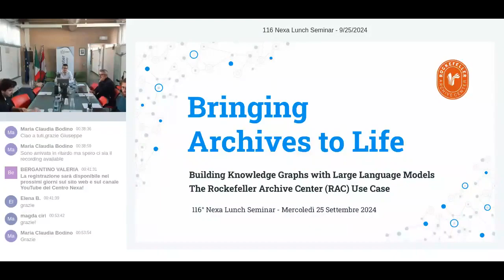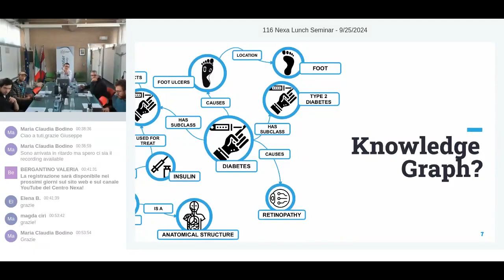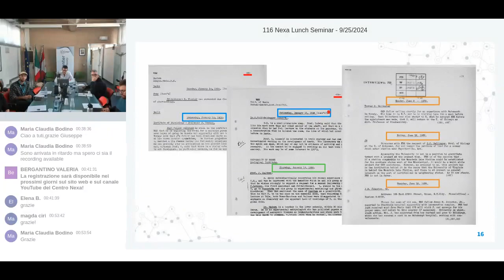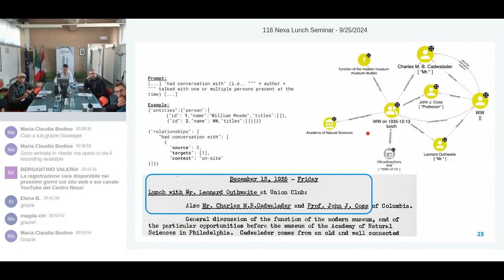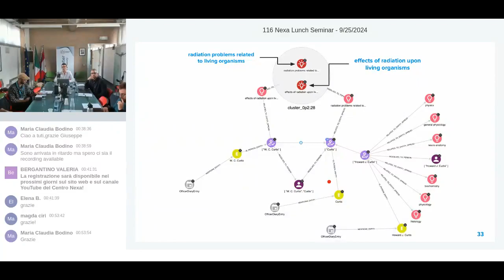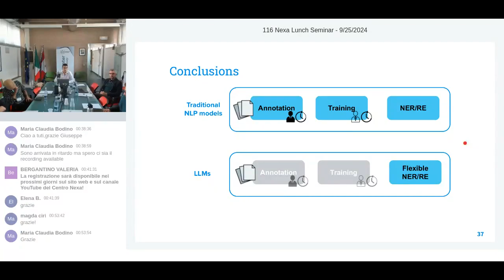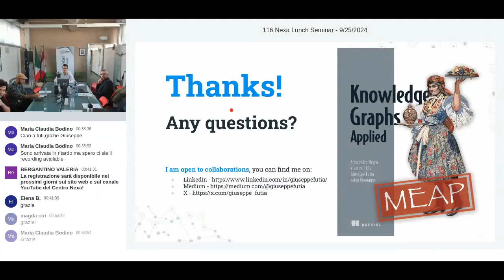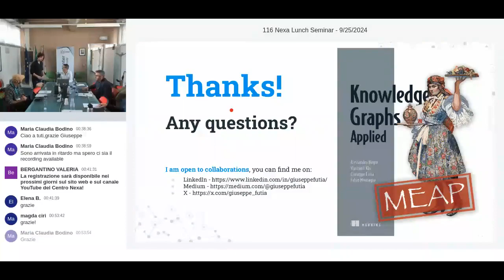116° Nexa Lunch Seminar - Bringing Archives to Life. Costruire Knowledge Graphs con i LLM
Il finanziamento della scienza è cruciale per sviluppare nuove tecnologie in vari settori, come la medicina e l’agricoltura. Grandi fondazioni come la Rockefeller Foundation (RF) svolgono un ruolo fondamentale in questo processo. Tuttavia, comprendere le dinamiche che guidano le decisioni di finanziamento richiede l’analisi delle conversazioni tra scienziati e i funzionari della fondazione nel corso degli anni. Per le sovvenzioni del primo ‘900, queste interazioni sono documentate nei rapporti dei funzionari, archiviati dal Rockefeller Archive Center (RAC).

L’estrazione di informazioni chiave per la comprensione di queste dinamiche rappresenta un esercizio molto complesso. Durante il lunch seminar si forniranno esempi pratici su come combinare tecnologie quali i Large Language Models (LLMs), in particolare GPT, e i Knowledge Graph (KG) per poter raggiungere questo scopo.

Più precisamente, esploreremo come adottare prompt engineering avanzato per le complesse attività di Natural Language Processing richieste per costruire un KG di alta qualità, inclusi Named Entity Recognition (NER), Relation Extraction (RE) e Entity Resolution (ER). Mostreremo inoltre come applicare algoritmi basati sul clustering per identificare argomenti di ricerca semanticamente simili.

Il progetto di ricerca rappresenta un chiaro esempio del potenziale della costruzione e dell’analisi dei KG, che può essere applicato in diversi contesti e scenari che richiedono un’integrazione complessa di dati eterogenei provenienti da sorgenti diverse.

GIUSEPPE FUTIA (PhD) è un Senior Data Scientist, un educatore di AI e un autore nel campo dei Knowledge Graphs, dei Large Language Models e delle Graph Neural Networks. Ha maturato un’esperienza multidisciplinare nell’industria e nel mondo accademico, concentrandosi su ricerca, sviluppo e comunicazione. Ha conseguito il dottorato di ricerca in Ingegneria Informatica e dei Sistemi presso il Politecnico di Torino sotto la supervisione del Prof. Juan Carlos De Martin. Per diversi anni è stato assistente del Prof. De Martin nell’ambito del corso di Rivoluzione Digitale del Politecnico. Nella sua carriera professionale, Giuseppe è stato anche Communication Manager e Research Fellow del Nexa Center for Internet & Society e giornalista freelance per il quotidiano La Stampa.